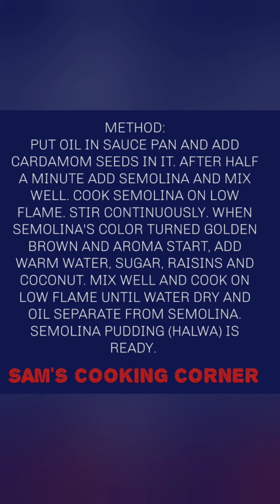SEMOLINA PUDDING/SOOJI KA HALWA/ WINTER SPECIAL RECIPE/soojikahalwa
SOOJI KA HALWA (SEMOLINA PUDDING)/WINTER SPECIAL/EASY RECIPE/BEST RECIPE FOR BEGINNERS/NO FAIL RECIPE